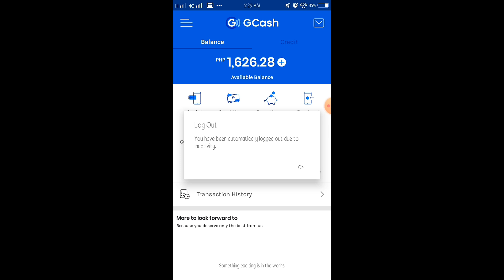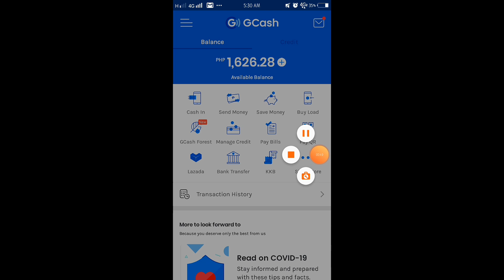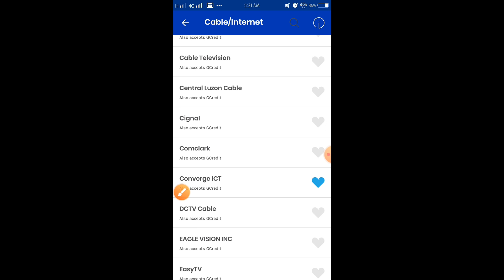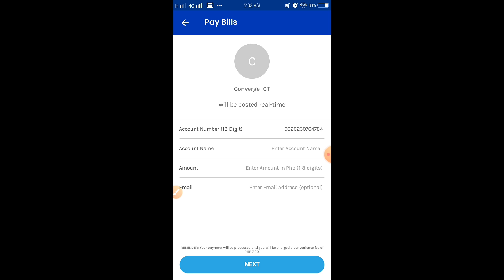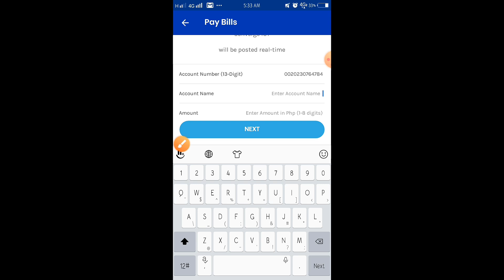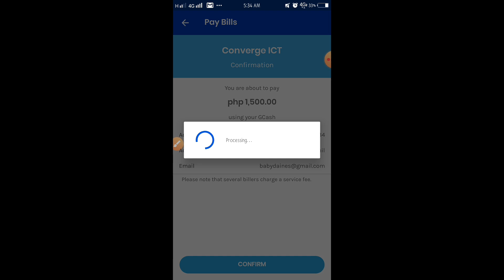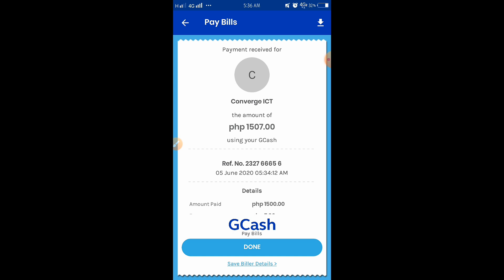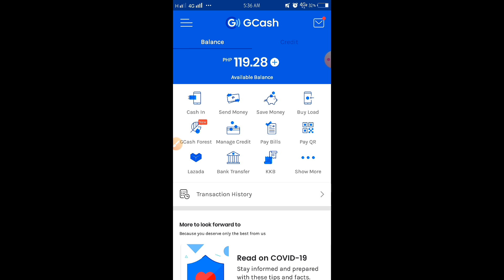How to Apply Converge ICT Internet | Converge payment via Gcash 2020 step by step || Info Tech Mom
Hi guys! welcome to my channel, this is mommy Daines Journal under Baby Daines TV,  I am happy to share you my everyday vlog, making videos and writing journal for Filipina lifestyle, sharing you what are the things we love to do, just like cooking, washing, travel,  basic business tips and some basic technical / online assistance in line with our new normal life.  😘

Thank You Guys for watching, Stay safe and Godbless! 😇

Love ❤
Mommy Daines 😘